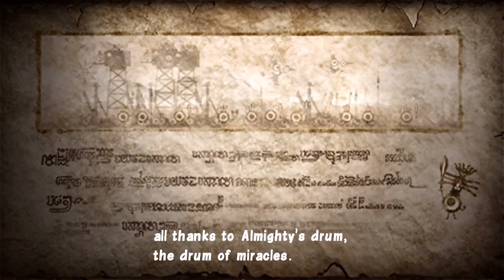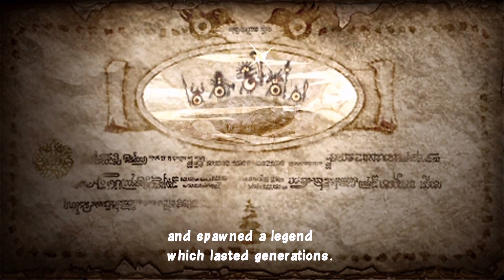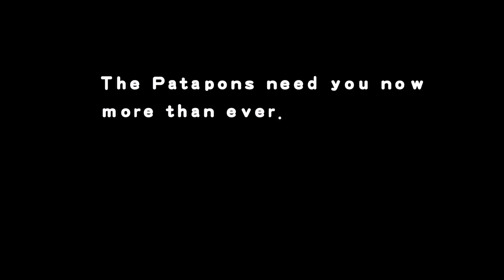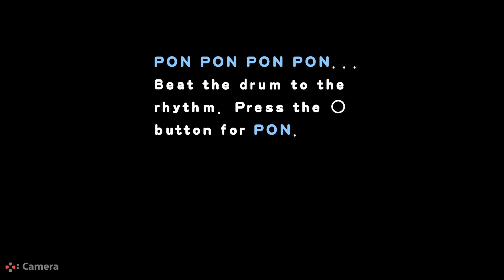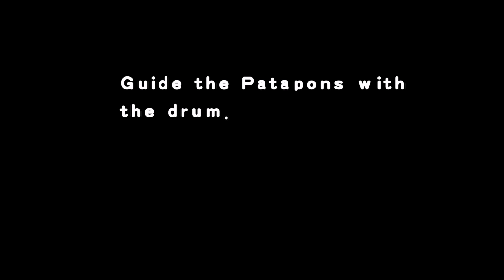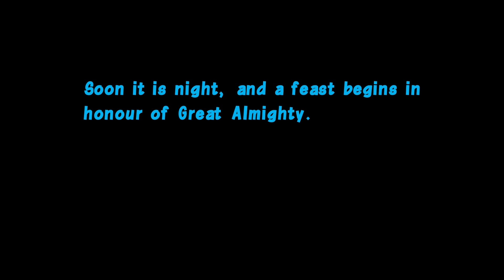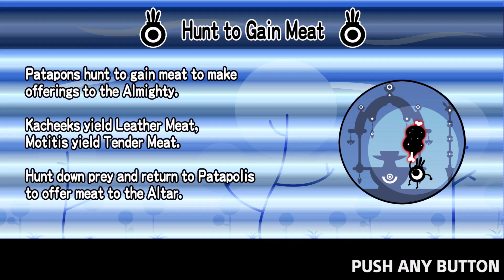PATAPON PL 🥁 (PS4 remastered) 🥁 Gameplay po polsku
Chyba nie ma posiadacza PSP, który by tej gry nie znał - klasyk na konsole przenośne już teraz dostępny również na PS4. A więc sprawdźmy na ile spisali się twórcy w zremasterowaniu tego tytułu i ile pozostało dobrego po tym hicie z 2007. :)

Nazwa serii: Zagrajmy w PATAPON po polsku
Gatunek: strategia, muzyczna
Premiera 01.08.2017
Producent: Sony Interactive Entertainment
Wydawca: Sony Interactive Entertainment
Rozdzielczość / grafika: 1080p60
Polska wersja / spolszczenie: napisy - nie | dubbing - nie
Wersja na YT: PS4 Pro